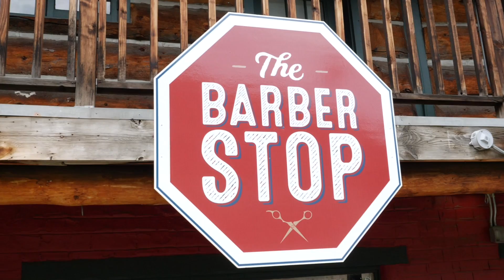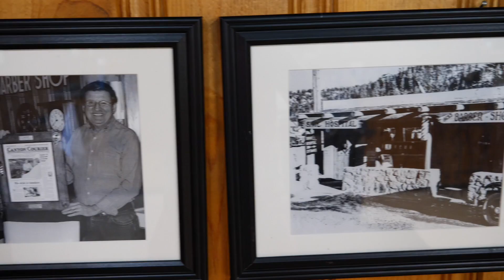Barber w USA | Moje życie codzienne w Stanach Zjednoczonych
Barber w USA to podstawa w kalendarzu każdego mężczyzny. Przed wami historia małego miasteczka w Colorado i jego Barber Shopu, w którym pracuje Polka Kinga! Jakie są ceny za strzyżenie w Stanach Zjednoczonych i jego jakość? Odpowiedzi na te pytania ale i wiele ciekawostek w najnowszym filmie. Przypominam też o materiale, który wzbudził wiele kontrowersji - bezdomni w Stanach. Piszcie w komentarzach jak podoba wam się moje życie za oceanem w pigułce.